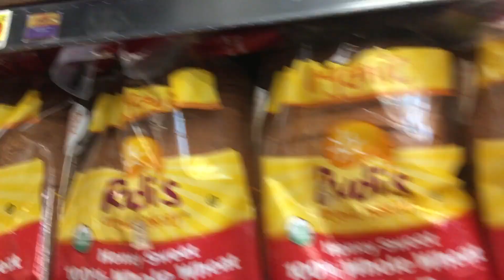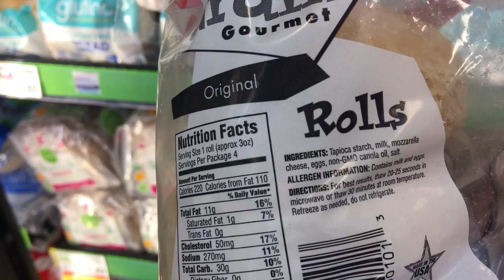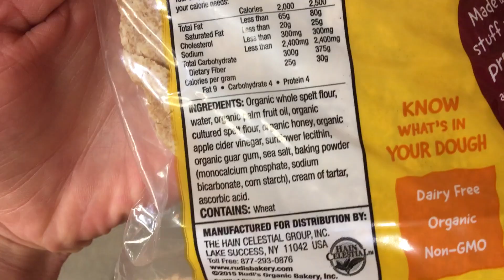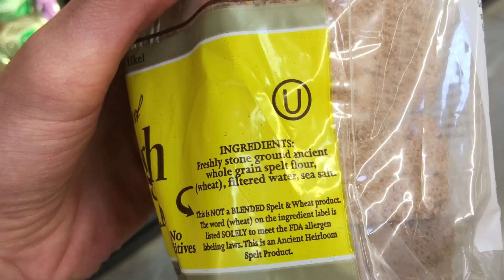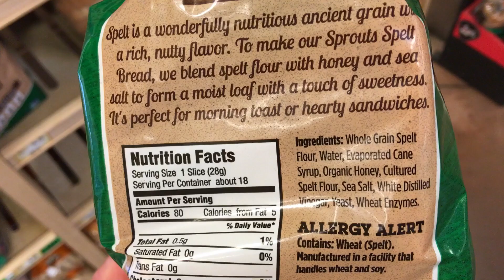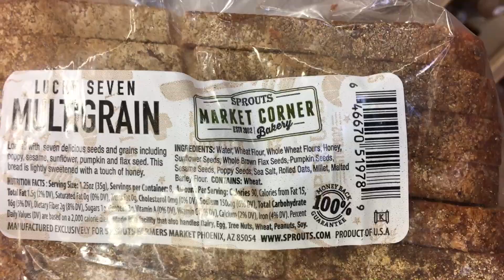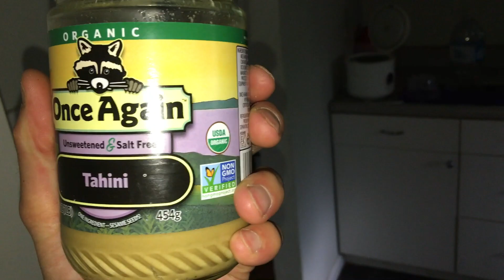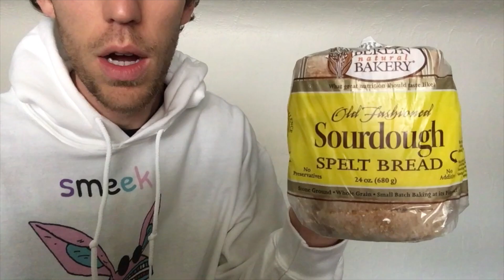Where Can I Buy Spelt Bread?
Spelt bread is a FAR better alternative than today's processed wheat we have been consuming. In this vlog I journey through 4 grocery stores in Denver Colorado to see if I can find some!